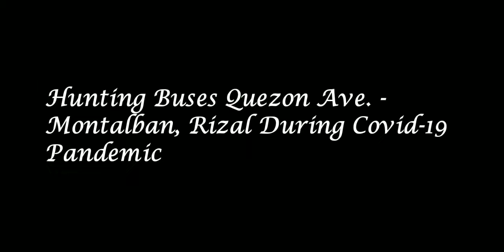Hunting Buses Quezon Avenue - Montalban, Rizal During Covid-19 Pandemic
Hunting Dated: November 4, 2021
Hunted by: Gabriel Yui